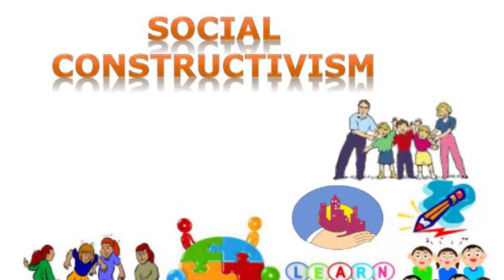Difference between Social Constructivism and Realism | International Relations | Arslan Zahid Khan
The Realist Approach regards international politics as struggle for power among nations and justifies as natural the attempts of a nation to use national power for securing the goals of its national interest. It rejects the Idealist Approach as a Utopian approach. In fact both Idealism and Realism are opposed and competing approaches and each offers a particular view of international relations.
Whereas, Constructivism is a distinctive approach to international relations that emphasizes the social, or inter subjective, dimension of world politics. Constructivists insist that international relations cannot be reduced to rational action and interaction within material constraints (as some realists claim) or within institutional constraints at the international and national levels (as argued by some liberal internationalists). For constructivists, state interaction is not among fixed national interests, but must be understood as a pattern of action that shapes and is shaped by identities over time.